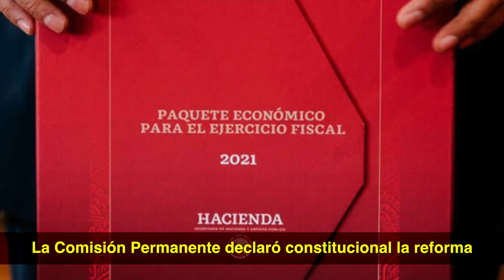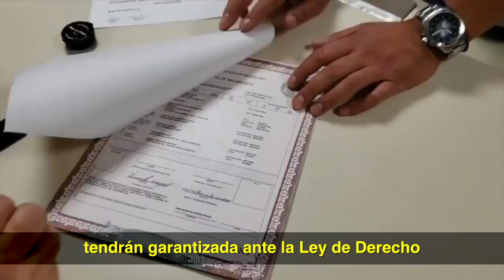Reparación a víctimas del Metro y eliminación de partidas secretas, temas de la Comisión Permanente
Durante la sesión del 6 de mayo de 2021, la Mesa Directiva de la Comisión Permanente pidió al gobierno de la Ciudad de México garantizar la reparación del daño a las víctimas del desplome del Metro. Además, el Pleno declaró constitucionales las reformas para eliminar las partidas secretas del Presupuesto de Egresos de la Federación y para garantizar la nacionalidad a los hijos de migrantes mexicanos nacidos en el extranjero.